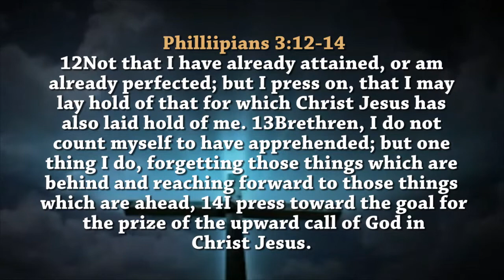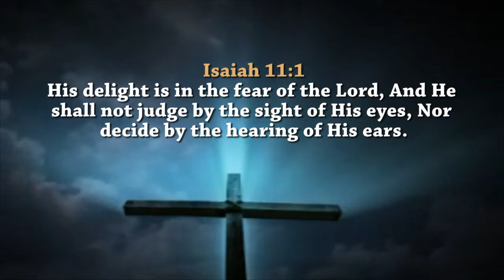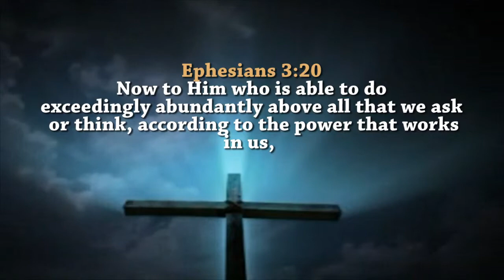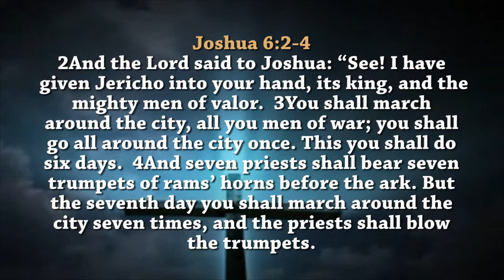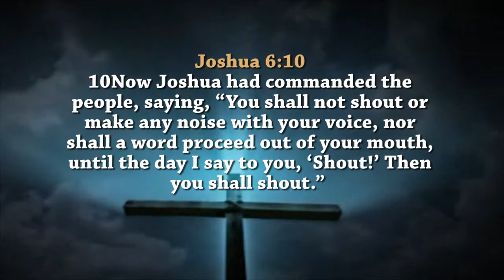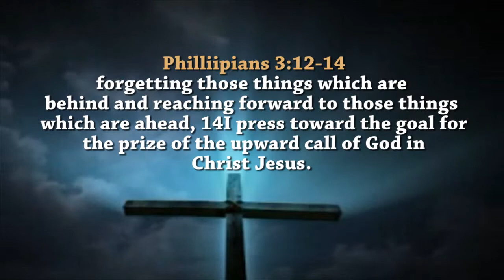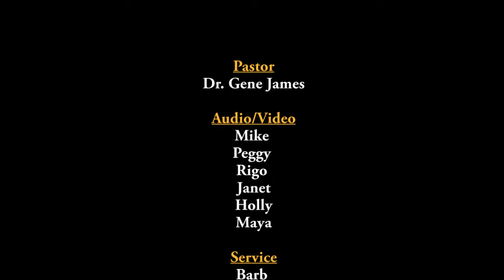Dr Gene James- 2015 Pressing Toward the Mark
Philippians 3:12-13 Not that I have already attained, or am already perfected; but I press on, that I may lay hold of that for which Christ Jesus has also laid hold of me. 13Brethren, I do not count myself to have apprehended; but one thing I do, forgetting those things which are behind and reaching forward to those things which are ahead, 14I press toward the goal for the prize of the upward call of God in Christ Jesus.

1 Redefine yourself in 2015.
2 Guard your words carefully .
3 Press daily.
4 Let go of the past.